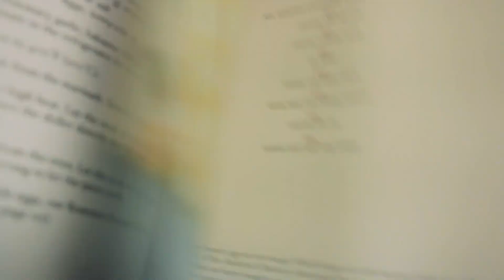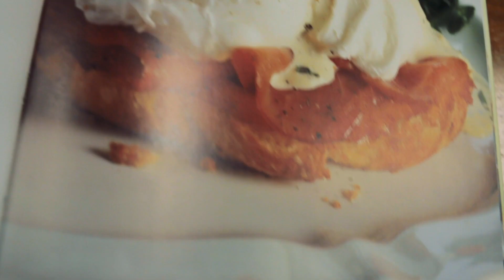CJ's 60 Second Update: Out To Brunch Cookbook